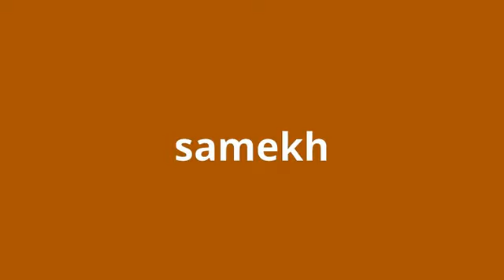what is the meaning of samekh